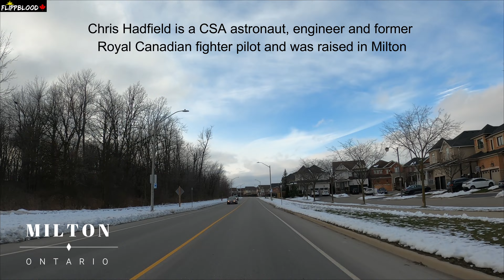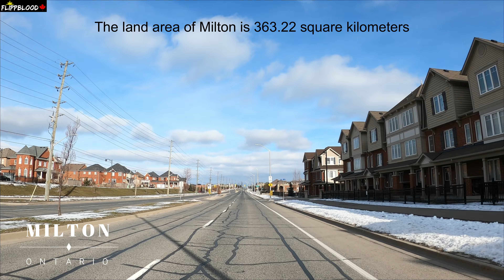MILTON, Ontario || LOCKDOWN || 4K Drive Tour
This video is a 4K driving tour of Milton on a snowy day.  Milton is located in the Greater Toronto Area (GTA) in Southern Ontario.  Milton is located on the edge of the Niagara Escarpment.  It has expansive greens and conservation areas along with residential and some industrial areas.  As Milton continues to build for the future, Milton’s historic downtown remains the heart of the community!

⚠️ NO part of this video may be used (re-upload, re-production, total/partial)
🔴 This video is original and recorded by Flippblood Canada

The content creator does not make representations as to the authenticity, completeness or reliability of any information contained within videos.  The owner will not be liable for any errors or omissions in this information.